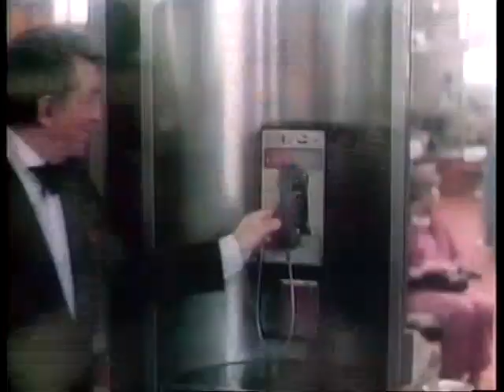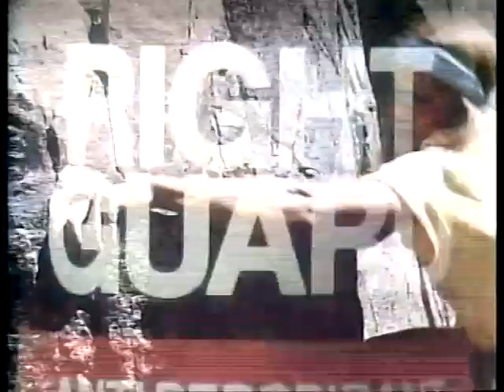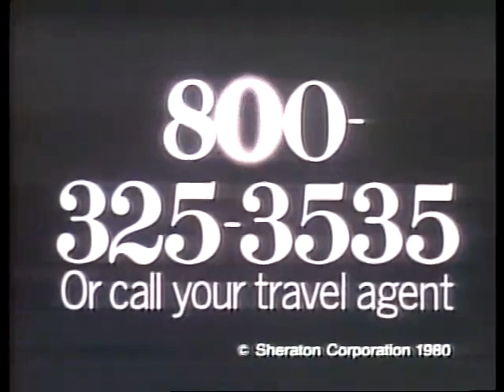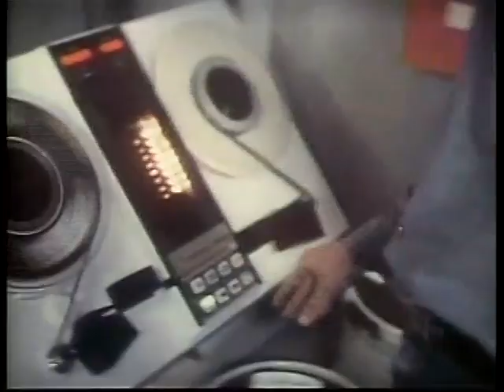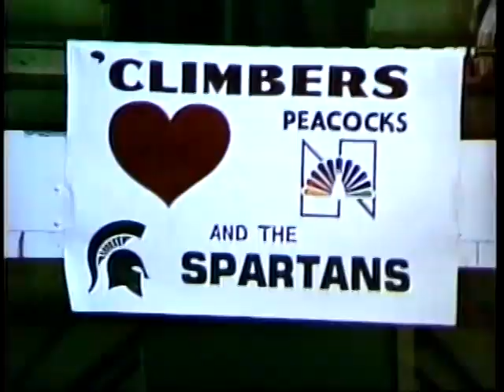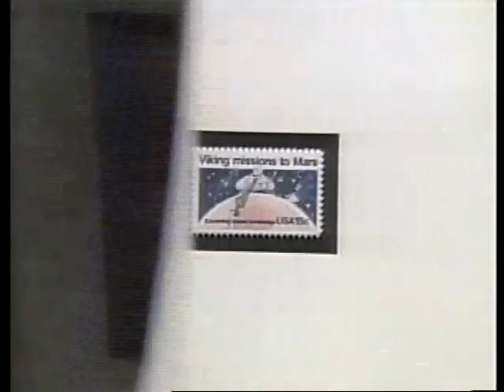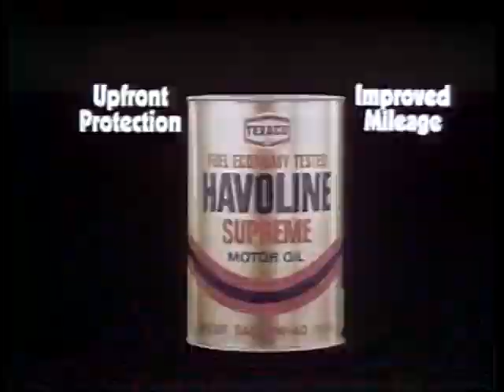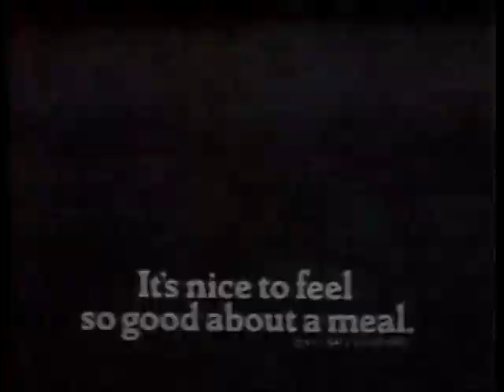Jan 1981 - Northwestern at Michigan State, Jenison Field House (NBC/TVS Sports)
The full NBC/TVS Sports broadcast of the January 17, 1981 Big Ten meeting between the Northwestern Wildcats and the Michigan State Spartans from Jenison Field House in East Lansing, MI. Bob Costas and Steve Grote were on the call.